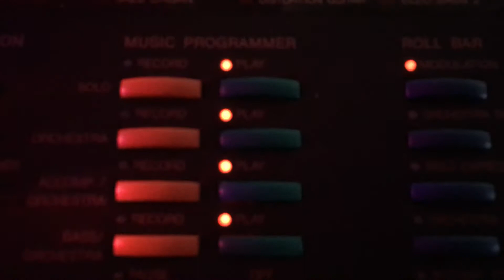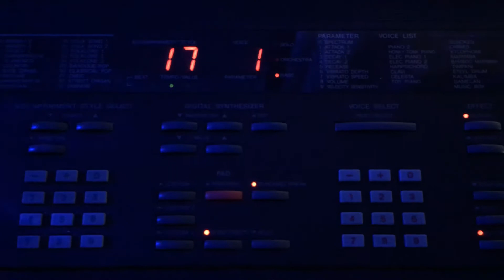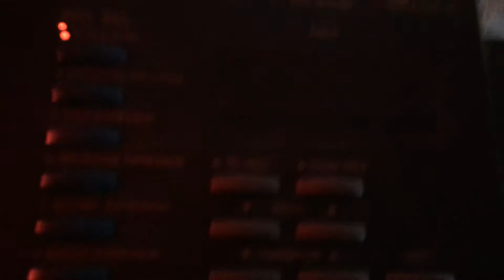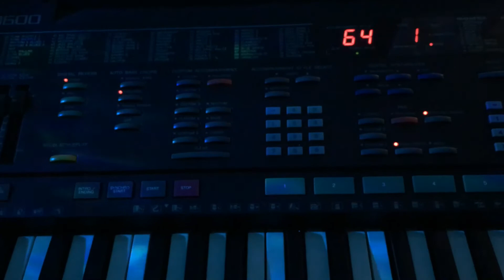Yamaha PSR4600 Composition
Making a song on the Yamaha PSR4600.
Create and save 4 songs to machine with 4 tracks each.